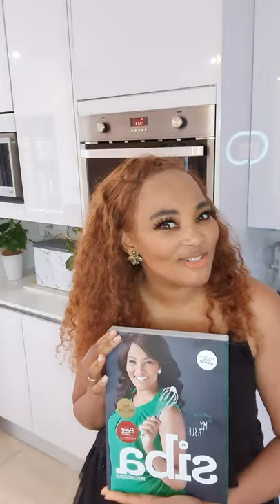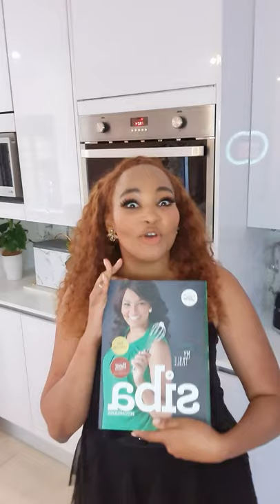Welcome to my Table by Siba Mtongana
No matter your level of expertise, Welcome to my Table by Siba Mtongana will help you settle into a new mindset of making great food yourself, rather than having to eat out for that pleasure.

It’s no coincidence that she is known as the Queen of Convenience!

Siba Mtongana shows you how to make dinner in no time; and provides the kind of tips that’ll make something you whipped up in under an hour look like you’ve been slaving over the stove all day.

Siba’s recipes reflect her local roots, international food trends and some of the exotic flavours and ideas she’s picked up on her travels around the world.

You’ll find ways to jazz up salads and veggies; discover deeply satisfying roasts and mouth-watering fish dishes. Her ‘Local is Lekker’ section provides a personal take on an array of traditional South African favourites.

Although previously self-published, this updated and republished edition is sure to appeal to anyone looking for new inspiration in the kitchen.